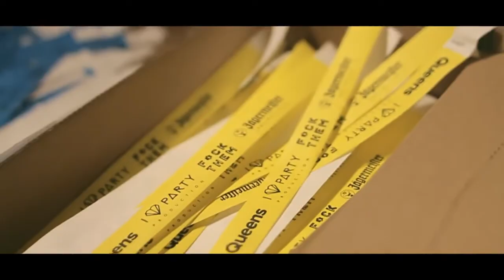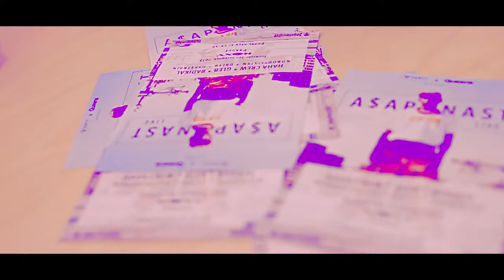Tekashi69 - A$AP NAST live PRAGUE / BRATISLAVA 2015 (Official Video)